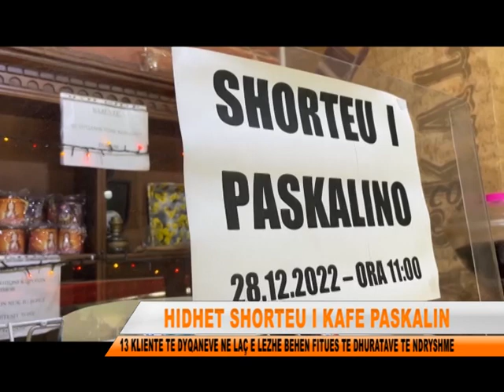HIDHET SHORTEU I FUND VITIT NE DYQANET PASKALIN LEZHE E LAÇ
Hidhet shorteu i dhuratave të kafes Paskalin në qytetin e Laçit dhe të Lezhes.Fituesit  u njoftuan me numrin  e kontaktit që kanë lënë gjatë vitit 2022 duke blerë kafe dhe  moren dhuratat e ndryshme, 5 nga te cilat në Laç dhe 8 në Lezhë.Të kënaqur nga fati që kishin duke u rënë shorteu ata falenderuan firmen e kafes Paskalin e cila është më e mira në treg dhe më duhura.